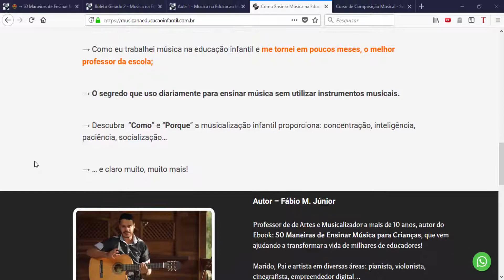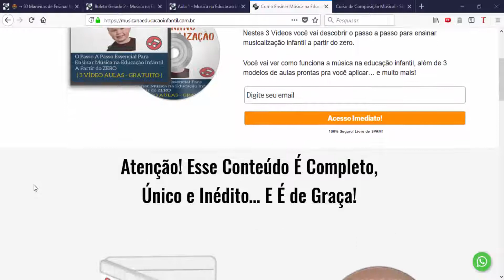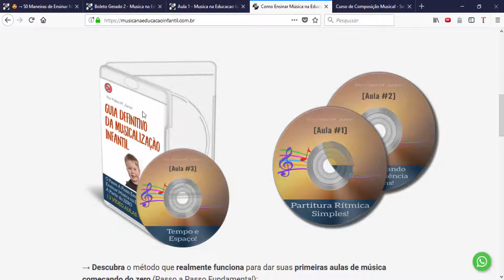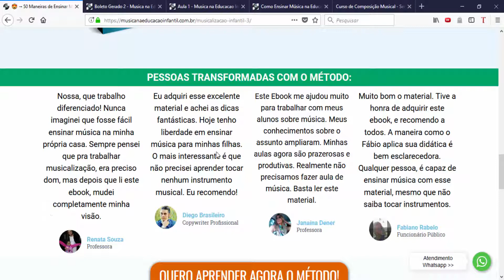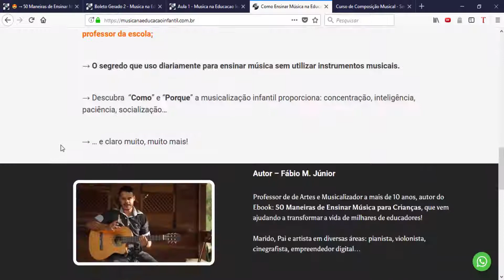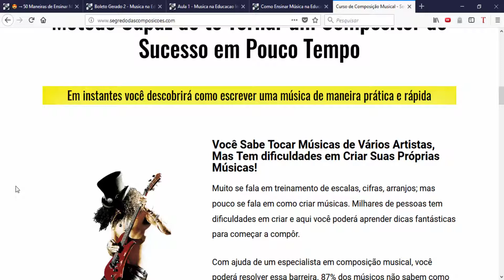Como Criar Páginas de Vendas e Captura 100% Gratuito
Aprenda Agora Mesmo Como Criar Página de Vendas-2018!

Neste curso completo, você vai aprender como fazer pagina de vendas, página de captura, e muito mais.

Se você está ou planeja criar produtos digitais, você precisa criar uma boa página de vendas para comercializar seus produtos.

Aprenda Como Fazer Página de Vendas Grátis, sem gastar dinheiro com licenças ou ferramentas pagas.

Neste vídeo eu apresento algumas das páginas que fiz, utilizando as técnicas do curso do Romaryw Borges.

Pesquisas Relacionadas:

1- Como criar página de vendas
2- Como fazer página de vendas passo a passo
3- Como fazer página de captura
4- Como criar uma página de captura tutorial
5- Página de Vendas e Captura como fazer

Um abraço,

Fábio M. Júnior